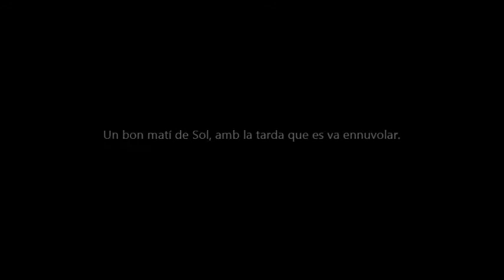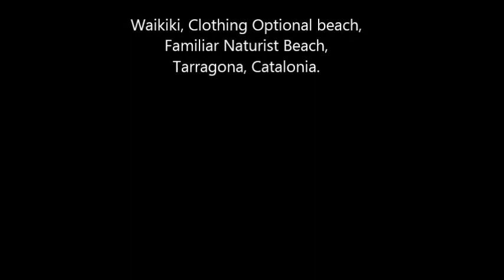El que contorba el món aquí és poema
La pel·lícula està subjecta a una llicència CREATIVE COMMONS. La podeu copiar i distribuir, citant l'autor. Podeu fer-ne modificacions, citant la font original.
Jeremias Soler.